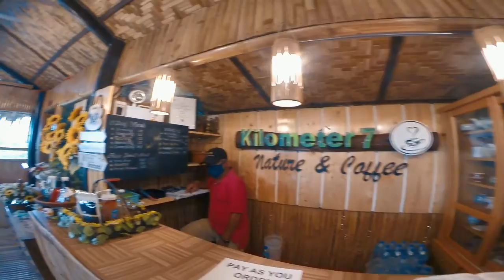Kapehan sa toril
Kilometers 7 atchup!